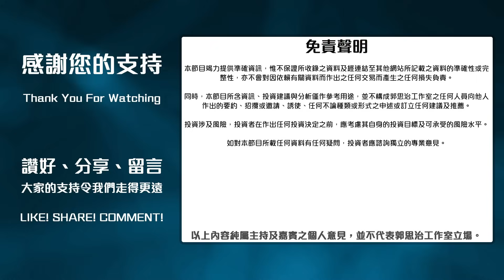【郭Sir 早市前瞻】2023-11-20 恆指能否續穩守20天線之上頗關鍵